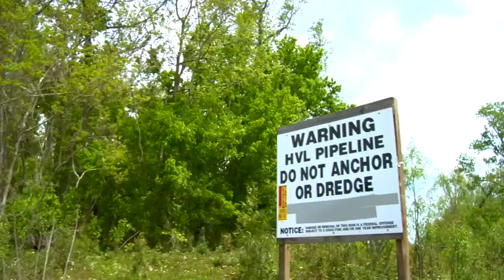King Crawfish - Official Trailer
In Breaux Bridge and Catahoula, in the heart of French Louisiana, people share crawfish stories.

In King Crawfish the Cajun spirit gets poured out on a communal table, even as the harvest is diminishing. At the Festival, everything Cajuns value takes to the stage -- their language, their music, their food, their dance, and their crawfish. Thousands of pounds of crawfish get served up at the festival, most coming from their natural habitat, the Atchafalaya Basin. But, in one small fishing community in the basin, fishermen fight to retain their way of life.

King Crawfish, with a special introduction by National Geographic writer and filmmaker Jon Bowermaster, will debut at the Bayou Bijou Theater in the UL Lafayette Student Union, 600 McKinley St., on Thursday, June 24th, at 7:00 pm. Admission is free.